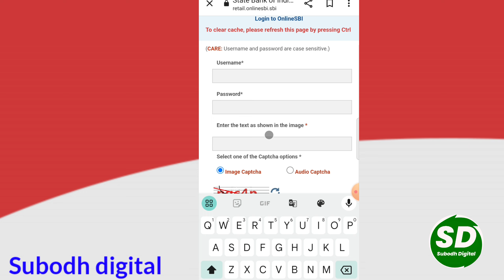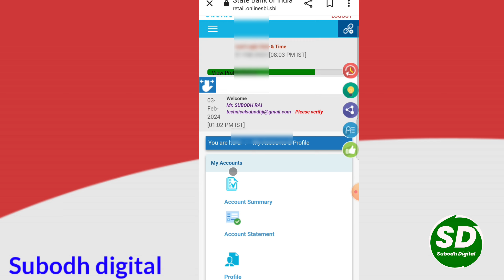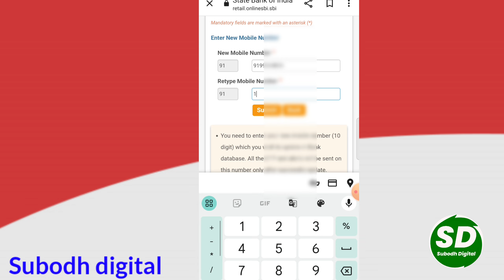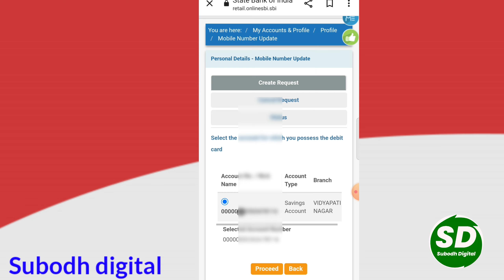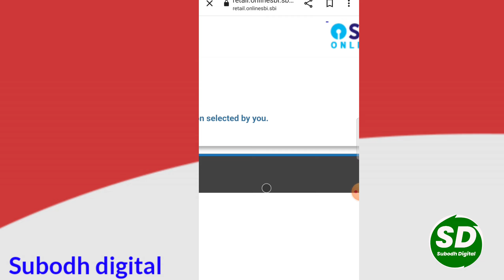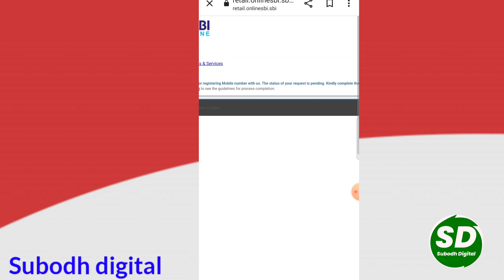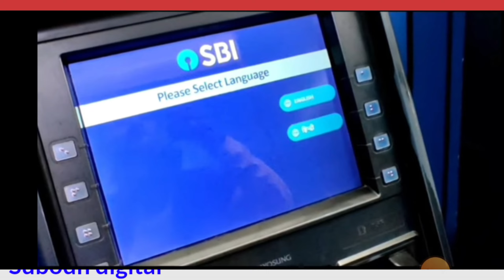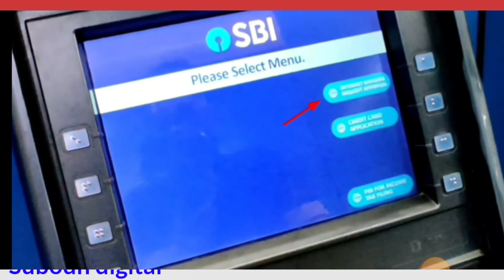SBI Bank Me Mobile Number Change Kaise Kare | sbi bank ka number kaise change kare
bank account me mobile number kaise change kare
sbi me mobile number kaise change kare
sbi bank ka mobile number kaise change kare
एसबीआई बैंक का मोबाइल नंबर कैसे चेंज करें